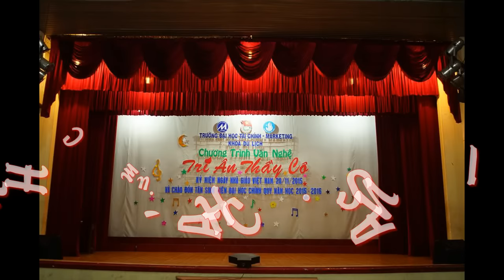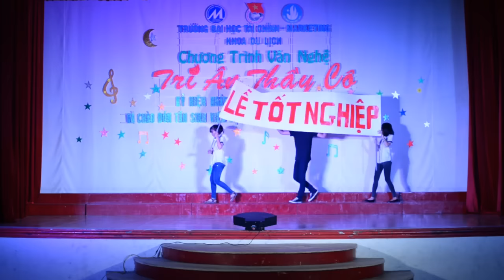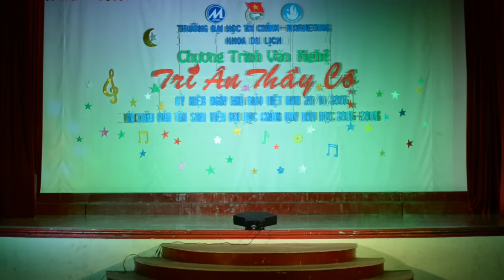[CHẶNG 4/5] - Cụm KHÁCH SẠN 1 - Hội diễn văn nghệ KHOA DU LỊCH UFM 2015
Chương trình văn nghệ chào mừng ngày Nhà giáo Việt nam 20/11 của khoa Du lịch, trường Đại học Tài chính - Marketing mang tên "Tri Ân Thầy Cô" được diễn ra vào tối ngày 6/11/2015 với sự tham gia của đông đảo các bạn sinh viên trong khoa, cùng đến thưởng thức và chúc mừng thầy cô.
Toàn bộ chương trình văn nghệ được dàn dựng dựa trên một Quảng thời gian trên đường đời của những bạn sinh viên:

Chặng 1 là lúc các bạn Nhận được giấy báo nhập học, chia tay mái trười THPT thân yêu cùng thầy cô và bạn bè;
Chặng 2 là khoảng thời gian năm nhất nhập học đầy khó khăn của những cô cậu Tân sinh viên nhưng cũng nhiều thú vị với những trải nghiệm mới mẻ;
Chặng 3 là hành trình thích nghi với cuộc sống tự lập, và trải qua những thăng trầm của thời sinh viên tuyệt vời;
Chặng 4 là khoảng thời gian năm cuối - sắp tốt nghiệp của quãng đời sinh viên;
Chặng 5, là lúc chúng ta đã bước ra đời, va chạm với cuộc sống và nhiều lúc ta nhớ và muốn quay trở về với những khoảng thời gian đẹp khi còn là những cô cậu sinh viên trên ghết giảng đường.

Cụm KHÁCH SẠN 1 đã xuất sắc giành được giải Nhì trong Hội diễn văn nghệ chào mừng ngày Nhà giáo Việt Nam 20/11 và Gặp gỡ Tân sinh viên khóa 12 (15D) của KHOA DU LỊCH, trường Đại học Tài chính - Marketing năm 2015.

Quay phim: Cao Phát
Hình ảnh: Nguyên Vũ
Biên tập: Bá Vũ